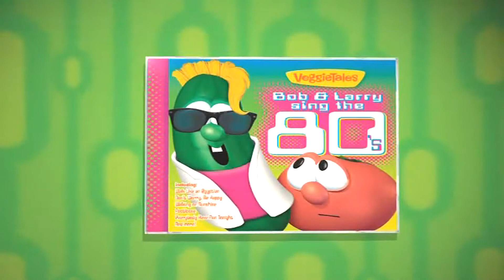VeggieTales: Bob & Larry Sing The 80s CD Trailer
Taken from VeggieTales: Happy Together 2011 DVD